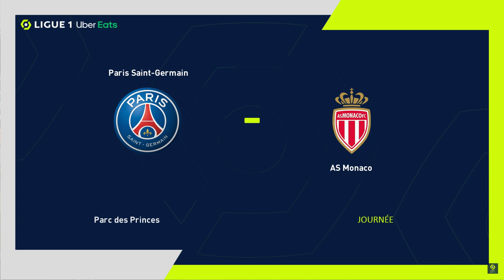FL 24 | Paris Saint-Germain 2 - 1 AS Monaco | Ligue 1 Uber Eats - MD 34 (Champions)